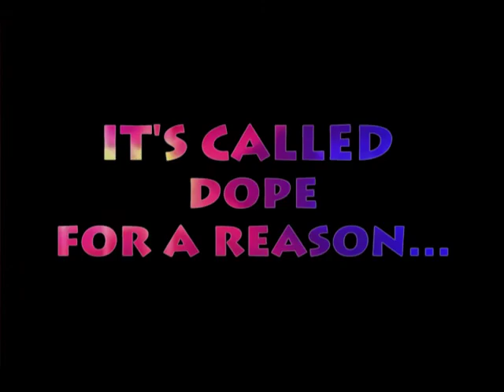Kwabena Asare Bediako, Daniel Bottomley, Joseph Aoun & Daryl Yeh